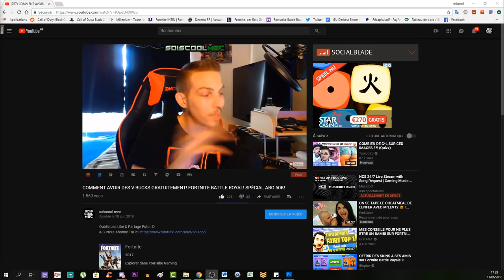COMMENT AMÉLIORER LE MARTEAU DE THULÉ! L'AUBE GLACIALE! TUTO COD WW2 ZOMBIE DLC 4!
Vidéo CoD IW Zombie:
Clés Illimité:

"SOISCOOLMEC"

"STRIKESOISCOOL"

Top Don!!!
187 COD CreV al-pha-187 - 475€
Loic Hemon - 462€
Joohny34 - 369€
Dropdead_boy - 288€
Donovan - 205€
AmneesiaaKush - 164€
BlackFires - 159.5€
Audrey Marley - 159€
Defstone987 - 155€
Tibo's - 100€
Stéphane - 80€
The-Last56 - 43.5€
Ambre Bourdarie - 41€
Allan - 40€
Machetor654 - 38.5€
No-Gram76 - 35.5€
Olivier - 30€
LeGameurDu59 - 25€
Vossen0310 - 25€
dg_smads - 23€
Zartekgamer - 21.5€
SkYzZo - 20€
Akim - 20€
ray-p-8 - 20€
RimkusRsl - 20€
BahamutChaos1 - 17€
D4FT-P3DR4U - 15.5€
K07C - 15€
crowszero72 - 13€
Fabonobo - 12€
xDi4boLiKzZ - 11€
kvvd-Xday_zX - 11€
NexTaz - 10€
Dryz Glitcher - 10€
Cédric - 10€
Xx_rohn25_xX - 10€
WhiteShade59 - 10€
Alexandre - 6€
LpkAyaa - 6€
BryanBancilhon - 5€
Delta-Glitching - 5€

Musique Outro!